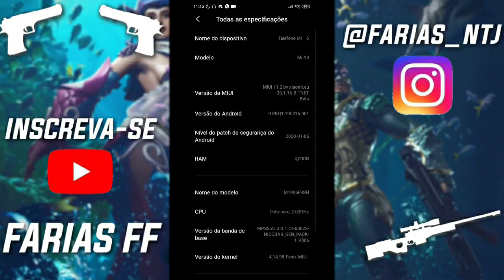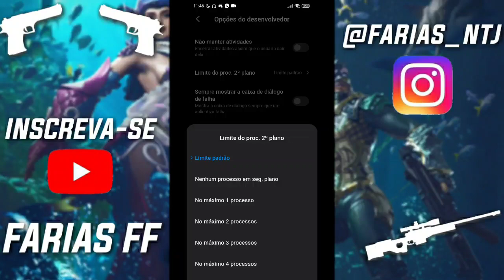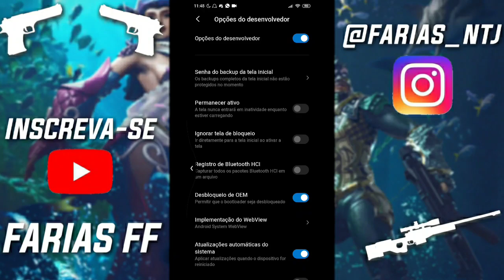FREE FIRE SAINDO SOZINHO? - COMO RESOLVER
eae tropa blz ,me chamo Gustavo Farias e tenho 14 anos ,jogo free fire a 2 anos ,e tenho um sonhe de ser um YouTuber grande ,que eu possa viver disso ,creio que vou conseguir com a ajuda de vocês !

ASSISTA O VIDEO TODO PARA RESOLVER OS BUGS

→meu Instagram : farias_ntj

celular : mi a3
dpi : padrão do celular (320)

Como puxar capa de doze
Puxando capa de doze
El Gato
Itz price
Melhor sensibilidade
Melhor configuração freefire
Melhor Hud gel rapido
Melhor jeito subir capa
Como se movimentar igual emulador
Nova guilda freefire
Movimentação insana
Melhor DPI Freefire
Como subir capa
Truque para subir capa
Como travar doze na cabeça
Gel rápido
X1 dos crias
Campeonato Freefire
Melhor sensibilidade da atualidade
Mira 2x ou 4x